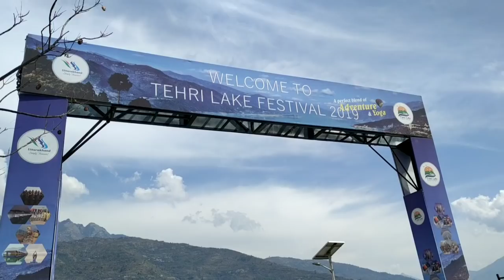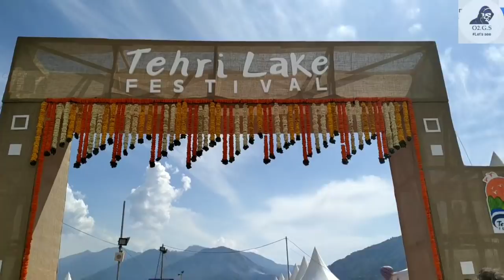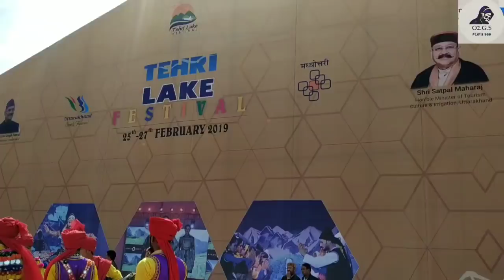Asia's biggest lake festival,Tehri lake festival 2019,new tehri,tehri dam,first vlog of देवभूमी UK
Hello everyone
HOT AIR BALLOON, RAFTING, DANCE AND MANY MORE IN TEHRI LAKE FESTIVAL.
THIS IS OUR LATEST VLOG ON THE WORLD FAMOUS TEHRI LAKE FESTIVAL 2019..

SO PLEASE WATCH IT.. its a channel of new tehri,New tehri,new tehri,new tehri,uttrakhand Uttrakhand Uttrakhand Uttrakhand Uttrakhand Uttrakhand Uttrakhand Uttrakhand Uttrakhand Uttrakhand Uttrakhand Uttrakhand Uttrakhand